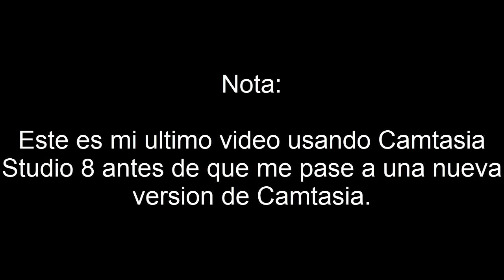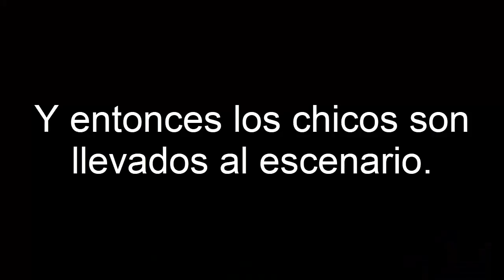danylopez123 revive: Left 4 Dead 2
Fue 4 años desde que hize mi primer video de L4D2 con amigos... pero ahora esos amigos ya no estan juntos y ahora tengo otros nuevos...
Asi que aqui hice un video reviviendo Left 4 Dead 2.